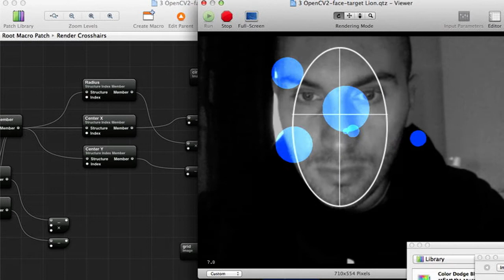Camera Tracking - Experiment Quartz Composer